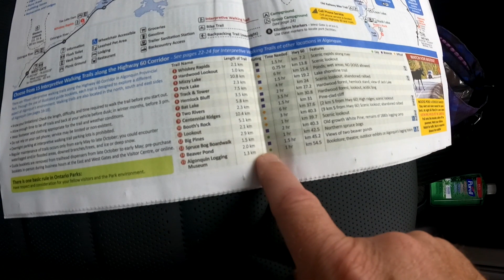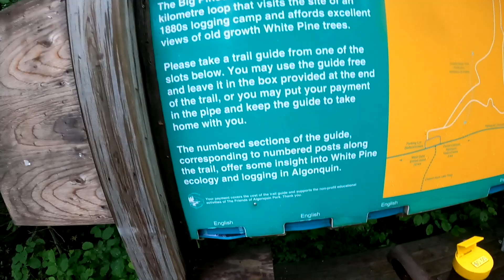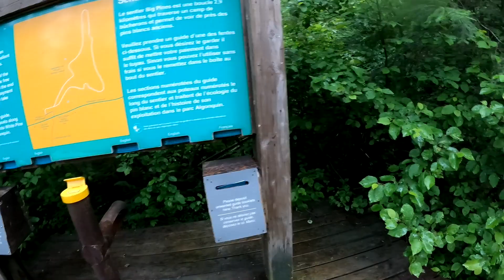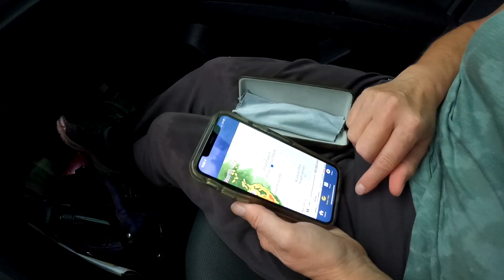Algonquin Park "The Thunderstorms"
MY GEAR;
Solar Planel
Solar Power Pack
GoProHero9 Battery Charger
360 Camera